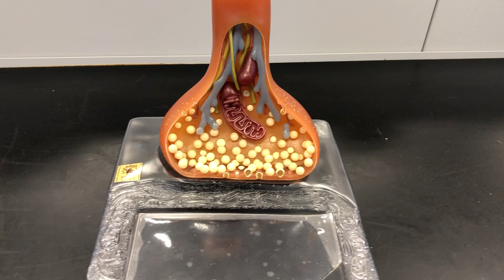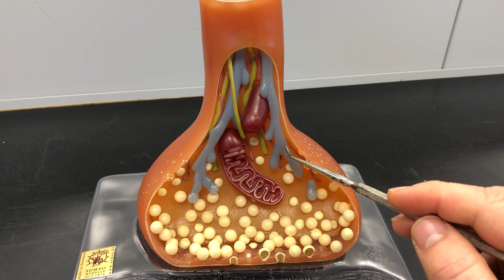Synapse Model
A description of the synapse, where a neuron meets another cell.